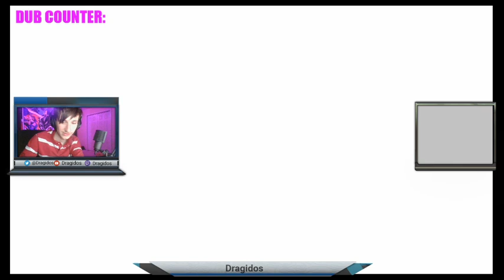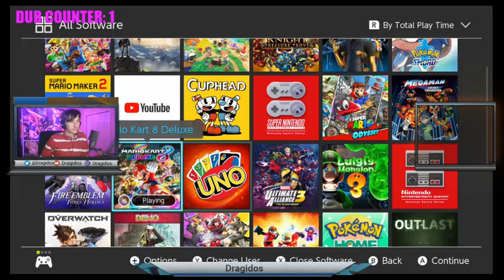Mario Kart 8 Deluxe